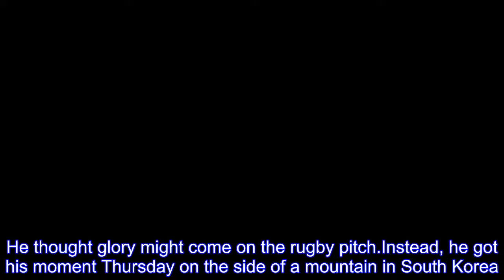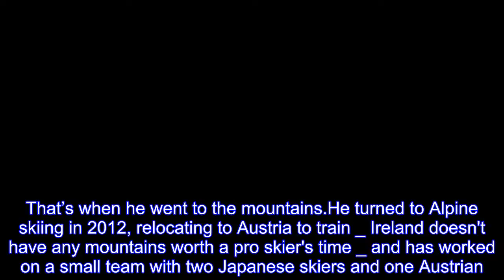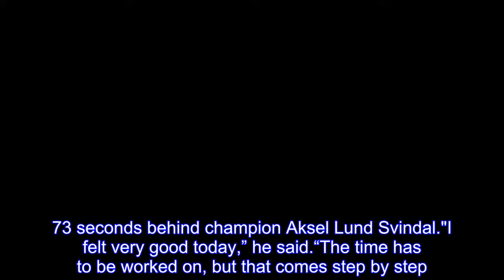Irish Olympian's moment comes on ski slopes, not rugby pitch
When Patrick McMillan first envisioned himself representing Ireland on an international stage, he didn’t figure the playing surface would be quite this steep.He thought glory might come on the rugby pitch.Instead, he got his moment Thursday on the side of a mountain in South Korea.After switching sports in his early 20s, McMillan soaked up the reward from that decision when he made his Olympic debut in the men’s downhill skiing event."It was always a dream to come here,” he said.Though he finished 52nd out of the 53 skiers who completed the course, it was a highlight in the 26-year-old’s career.McMillan was once a member of Leinster Academy's under-19 rugby team, affiliatd with Ireland's top rugby club.When things with Leinster didn't work out, McMillan decided to look elsewhere in his quest to become a professional athlete.That’s when he went to the mountains.He turned to Alpine skiing in 2012, relocating to Austria to train _ Ireland doesn't have any mountains worth a pro skier's time _ and has worked on a small team with two Japanese skiers and one Austrian.He's been competing on the European and North American Cup tours, hoping to push his way into the World Cup circuit.McMillan became Ireland's second-ever Olympic skier, following Pauli Schwarzacher-Joyce in 1998 and 2002.Next up for McMillan is the super-G on Friday.After that, he'll set his sights on a better showing at Beijing in 2022.McMillan was one of at least 20 competitors in the downhill who isn’t a regular on the World Cup tour, and he finished 9.73 seconds behind champion Aksel Lund Svindal."I felt very good today,” he said.“The time has to be worked on, but that comes step by step.The guys who won it are 10 years older than me, so the amount of experience they have against me, I think it’s fair enough."This is what I wanted to do all my life, so I guess I achieved that, but I want to do it many more times.It’s only the beginning.Now I see what the reality is, and now I can work on my training so that in four years’ time, we can make a really great result there we can be proud of.